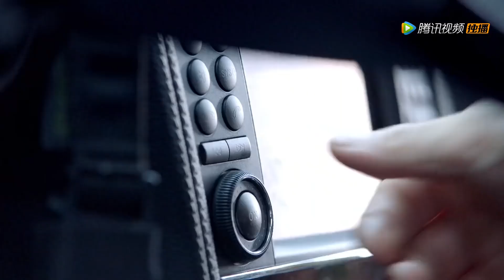灰姑娘和双胞胎孩子被欺负，霸总暴怒护妻【亲爱的设计师 Dear Designer】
👉 下載WeTV APP可以看全集正片： 下载WeTV APP可以看更多精彩呱呱中剧最新节目： 剧名（Drama Name）：亲爱的设计师 Dear Designer